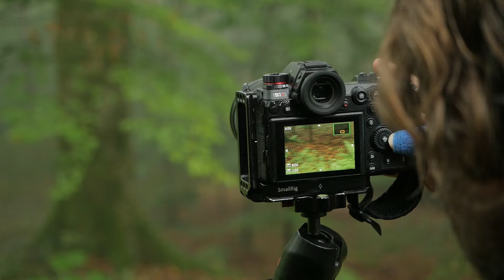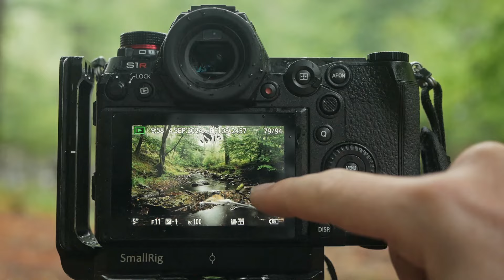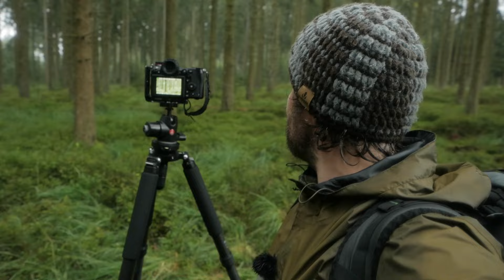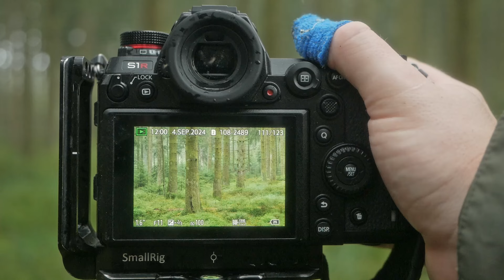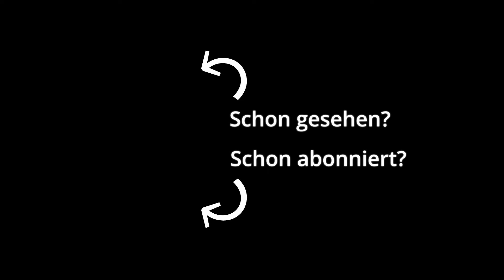Naturfotografie: Aller guten Dinge sind drei | Ein Vormittag im HOHEN VENN und etwas mehr...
Schaut so aus, als ob der Sommer noch nicht ganz verstanden hat, dass inzwischen der Herbst angefangen hat. Wobei es ja prinzipiell egal ist ob es Nebel im Sommer oder im Herbst gibt. Hauptsache es gibt ihn! Und wenn nicht, dann muss man halt schauen, dass man irgendwas macht, was auch ohne Nebel funktioniert.

Dir gefällt was du siehst? Ich trinke zwar keinen Kaffee, aber...

Der einzige echte Nachteil bei Nebel im Sommer ist, dass es häufig eklig schwülwarm ist dabei. Das "Problem" hatte ich letztens im Siebengebirge. Nebel bei über 20°C ist einfach eher eklig, bei 10°C dagegen macht's richtig Spaß.

Apropos Spaß: Den hatte ich im Hohen Venn. Einfach ein Paradies für die Naturfotografie oder auch einfach um nur die Natur zu genießen. Immer wieder wie ein kurzer Urlaub dort für mich.

Die Aufnahmedaten der Fotos:
1 | Panasonic S1R - ISO100 - 33mm - f13 - 2.5s - Stativ
2 | Panasonic S1R - ISO100 - 15mm - f13 - 8s - Stativ
3 | Panasonic S1R - ISO100 - 24mm - f13 - Belichtungsreihe 1.6s bis 6s - Polfilter - Stativ
4 | Panasonic S1R - ISO100 - 35mm - f13 - Belichtungsreihe 1s bis 4s - Polfilter - Stativ
5 | Panasonic S1R - ISO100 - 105mm - f11 - 2.5s - Stativ - Fokusstacking
6 | Panasonic S1R - ISO100 - 36mm - f13 - 8s - Polfilter - Stativ

0:00 Ach wie schön!
0:40 Erster Versuch (Siebengebirge)
1:48 Zweiter Versuch (Wahner Heide)
3:02 Aller guten Dinge sind drei
6:44 Psychohygiene
8:01 Doch kein Nebel oben
10:03 Das war's (aber ein Foto kommt noch)